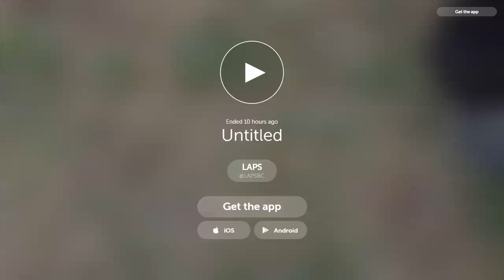LAPS Periscope with Pepper dog from NWT SPCA 2016-09-01